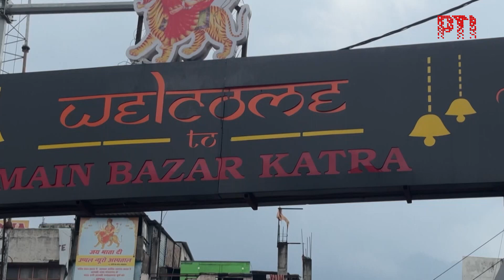J&K Polls: High-octane three-cornered fight to be witnessed in Shri Mata Vaishno Devi constituency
Carved out of Reasi assembly constituency post delimitation exercise in May 2022, the Shri Mata Vaishno Devi seat is one of the 90 seats in the Jammu and Kashmir Legislative Assembly and comes under the Jammu Lok Sabha constituency.

The Mata Vaishno Devi Shrine, a revered shrine among Hindus situated at an altitude of 5,200 feet on the Trikuta Hills that is visited by large numbers of devotees every year, is located in the constituency.

The constituency will see a high-octane contest between BJP's Baldev Raj Sharma, Bhupinder Singh of the Congress and former minister Jugal Kishore Sharma, who has jumped into the fray as an independent.

The BJP has found the going tough as it faced protests from supporters of Rohit Dubey, the party’s initial choice for the seat. The party claims to have placated Dubey and his supporters and hopes to fight the election unitedly.

The voters in the area who are excited to be voting for their representatives after a gap of ten years have expressed their demands for the development of the constituency.

The Baridar community in the constituency, which has a population of around 15,000, has fielded Shyam Singh, President of Baridar Sangharsh Samiti, as an independent candidate to ensure their long standing demands are met.

People from the community used to manage the Vaishno Devi temple before the formation of the Shri Mata Vaishno Devi Shrine Board.

Jammu and Kashmir goes to the polls in three phases on September 18, 25 and October 1. The Shri Mata Vaishno Devi seat goes to the polls along with 25 other segments in the second phase on September 25th.